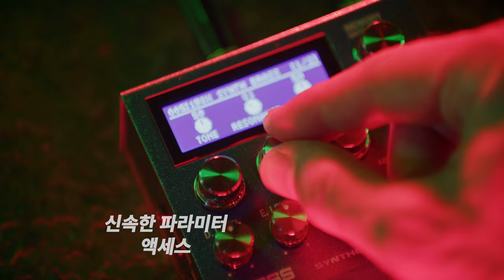SY-200 일렉 기타의 사운드를 매력적으로! 핫한 이펙터 등장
SY-200은 아날로그에서 영감을 받은 풍부한  polyphonic tones의 세계를 작은 공간에서 제공하며,
BOSS의 표현력 있는 기타와 베이스 신스 기술을 음악에 간편하게 접목시킬 수 있습니다.
이 파란색 기계는 호평을 받은 SY-1의 재미있고 즉각적인 만족감을 바탕으로 확장된 사운드 세트, 더 많은 음색 형상의 가능성,
그리고 여러분의 sonic 창작물을 저장하기 위한 128개의 메모리를 특징으로 합니다.
두 개의 내장 풋스위치는 실시간 성능 제어를 제공하며 외부 풋스위치, expression  페달 및 MIDI를 통해 훨씬 더 많은 것을 수행할 수 있습니다.

☆★구매포인트★☆
*  200 시리즈 페달의 고급 BOSS polyphonic guitar synth 기술
*  각각에 많은 변형이 있는 12개의 아analog-style synth categories (총 171개의 소리)
*  customizing sounds를 위한 세 가지 조정 가능한 parameters
*  소리를 저장하고 불러올 수 있는 128개의 메모리
*  hands-on controls 및 대형 디스플레이를 통한 빠른 사운드 생성
*  특별한 픽업이 필요 없음—기타 또는 베이스로 풍부하고 역동적인 신스톤 연주
*  Latency 없이 음악 표현 가능
*  메모리 변경, 홀드, 피치 제어 등을 위한 할당 가능한 메모리/CTL 1 스위치
*  독립적인 레벨 컨트롤로 신스 및 일반 기타 사운드를 혼합가능
*  보드의 다른 페달과 쉽게 통합할 수 있는 send/return loop
*  기타 또는 베이스용 신스 엔진을 전체적으로 최적화하기 위한 선택 가능한 모드
*  최대 2개의 외부 기능으로 확장 제어 지원
*  풋스위치 또는 익스프레션 페달
*  공간 절약형 3.5mm TRS 잭과 함께 제공되는 전체 MIDI I/O(연결 케이블 별도 제공)
*  펌웨어 업데이트를 위한 마이크로 USB 잭
*  PSA 시리즈 AC 어댑터 또는 AA 크기 배터리 3개에서 작동